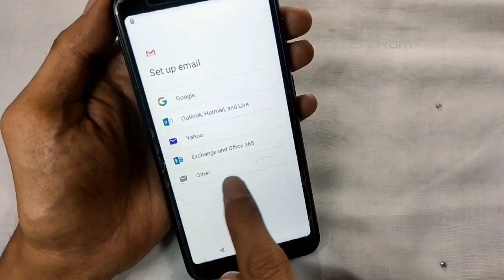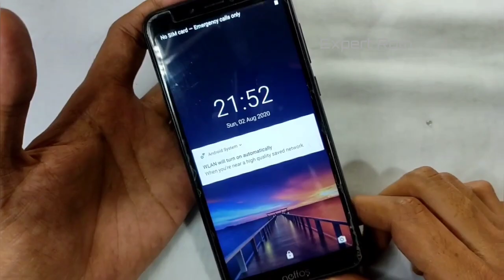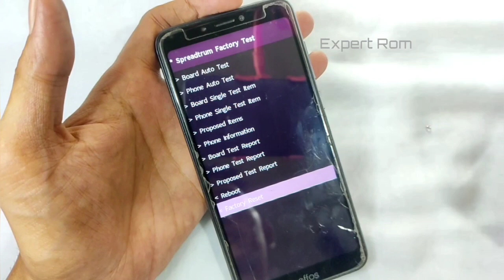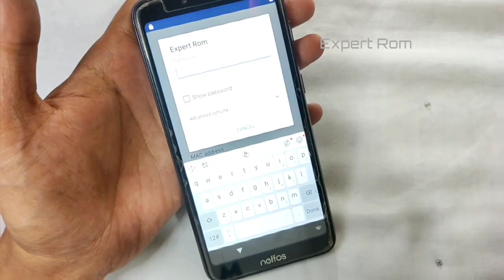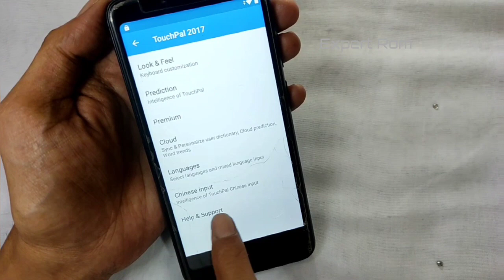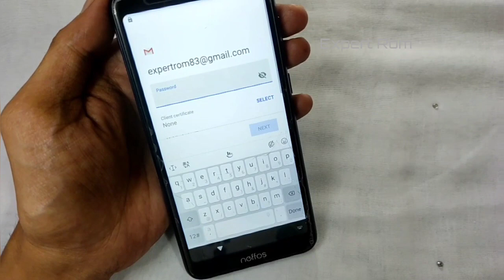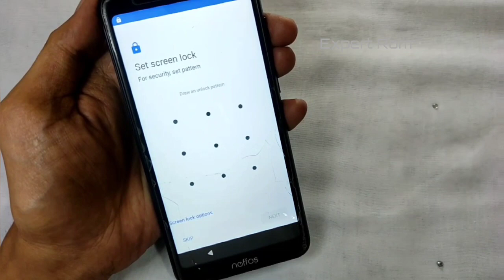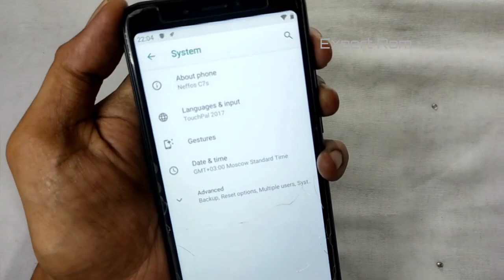Neffos C7s (TP7051A) Hard Reset Unlock Password/Bypass FRP Remove Google Account Lock Without Pc